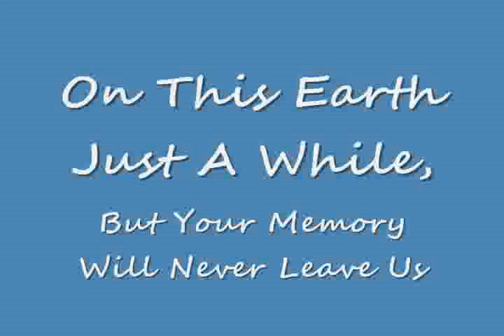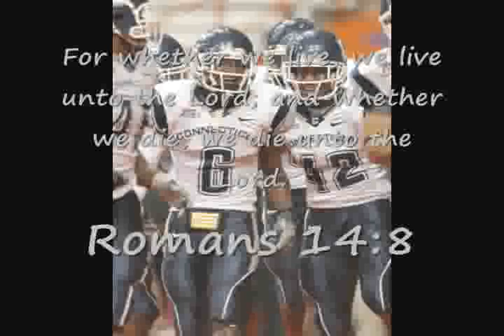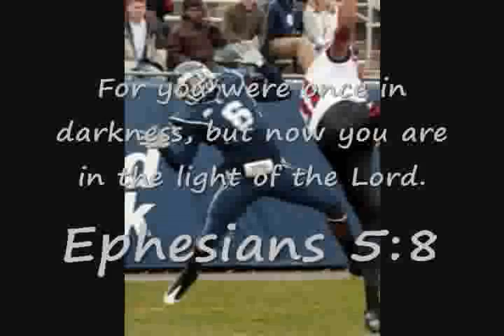Jasper Howard Forever Young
Video Created For His Cuz Dirk  By Eccentric Event Planning